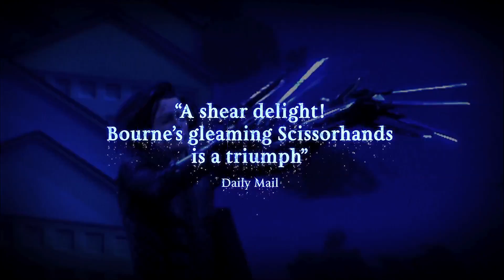Matthew Bourne's Edward Scissorhands trailer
Based on the classic Tim Burton film, Matthew Bourne’s family dance production brings the touching and witty love story of Edward Scissorhands to life on stage.